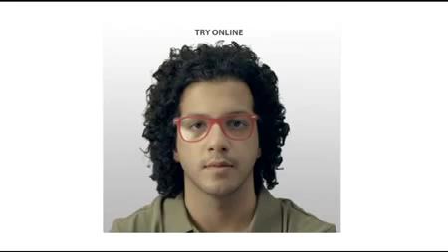Ye Dono Kya Kar Rahe he Library Mai? | Nice Tvc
lenskart com   Will you go out for coffee with me Log on, play on   TV Commercial  High Res

Click here For Our Fb Page :

#Ads dekho